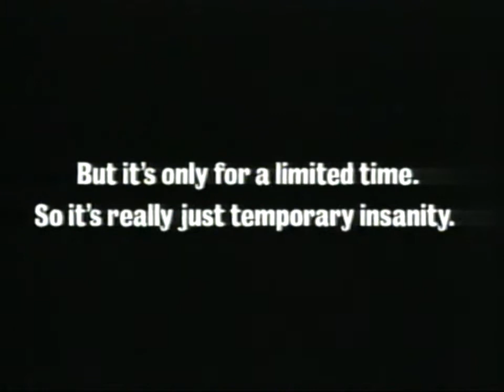ITV adverts some time in 1999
No idea on when in 1999.

Out of Coronation Street.
Tesco.
Bounty.
Burger King.
Persil.
Sensodyne, which lets you do crazy stuff like *gasp* drink water!
Direct Line.
Archers.
Back to Coronation Street.